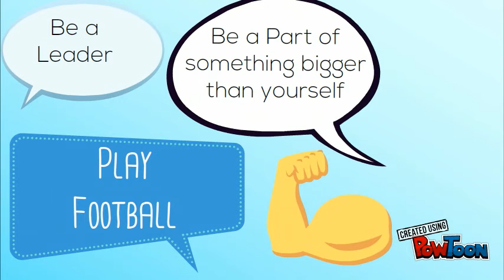Play Football Today